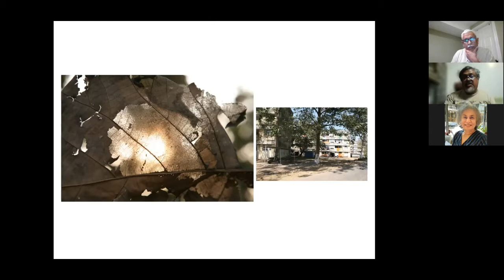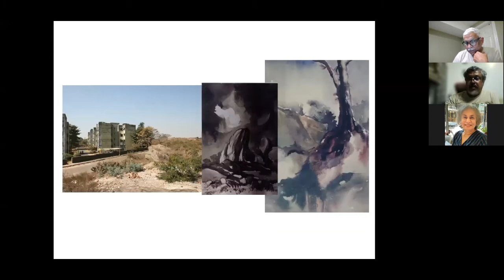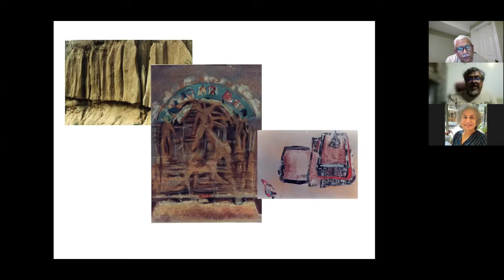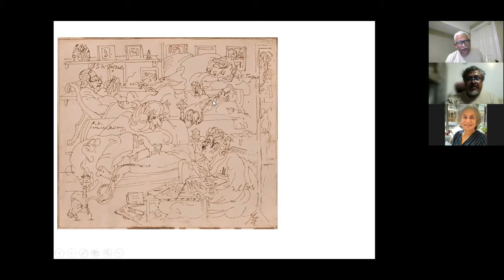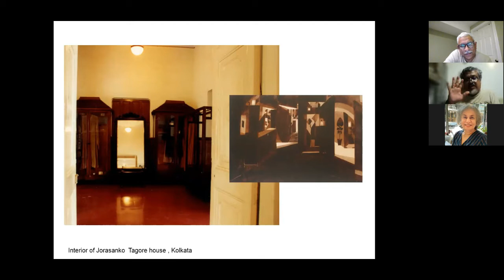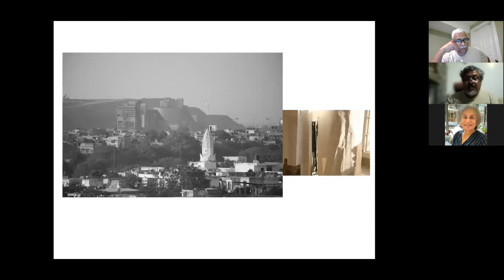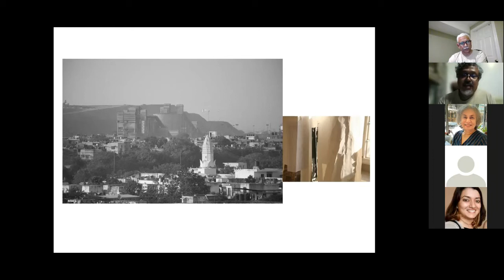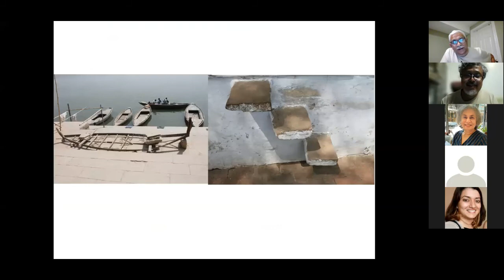Artist, archivist , writer, Consultant and researcher | Mentorship | Samit Das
Our guest Samit Das is Artist, archivist, writer, Consultant and researcher on Art of Bengal School.

He has deep interest on archiving and documentation. Samit has held several solo shows in London, Singapore, New Delhi, Kolkata, Mumbai and various other part of India and abroad. He has documented the Tagore house Museum In Kolkata [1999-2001].
Samit’s research on Santiniketan Architecture started from his MFA Studies and published a book Titled –Architecture of Santiniketan: Tagore’s concepts of space with Niogy Books [Delhi]. He has collaborated to publish an Artist’s Book from Onestar Press [France] In 2011 he has received the BRIC scholarship to visit Italy. Samit was part of the program to prepare a Dossier : Santiniketan as World Heritage Centre on behalf of ASI. He has done the Tagore’s architecture show Titled – The Idea of space and Rabindranath Tagore at Different venue like Lalit Kala Academy New Delhi, India International Centre, New Delhi , Victoria Memorial hall, Kolkata, Alliance Francaise, Dhaka and Freies Museum Berlin.
His latest work is on the themes on Tagore Archives, in India he is represented by Nature Morte, New Delhi. He has also part of Installation project at Mumbai International Airport Curated by Rajiv Sethi [AHF New Delhi].

Presently working on a book Titled Resonance of Swami Vivekananda and Art Of Nandalal Bose and other exhibition and research projects and actively working for Alain Danielou India Committee

Sessions facilitated by Narendra Chirmule, CEO at SymphonyTech Biologics

Credits:
Promotion audio by: Preeti Singh
Promotion content by: Charu Gupta
Managed by Vikramsingh Gujar, Charu Gupta, Rajashree and Shruthy Seshadrinathan
Editing by: Virender Singh